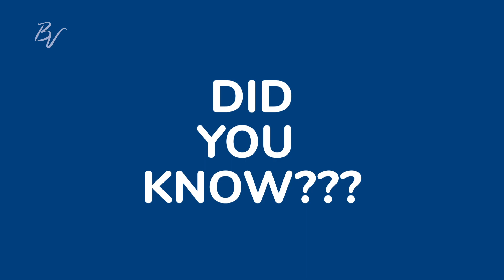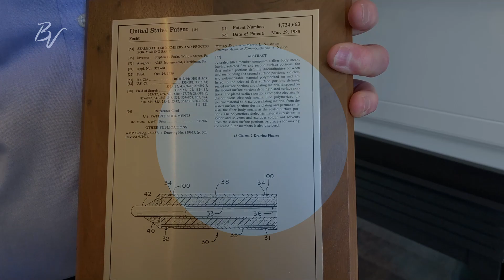Jabbering with John featuring Doris Smith and Steve Focht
Check out the latest Jabbering with John video above!